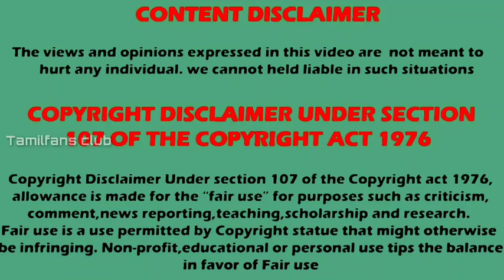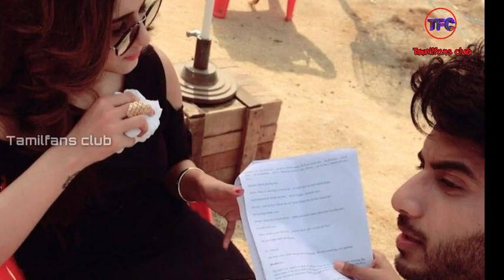jaana na Dil se door serial in Tamil | இதயத்தில் இருந்து விலகாதே தமிழ் டப்பிங் | TFC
Jaana na Dil se door serial in Tamil
இதயத்தில் இருந்து விலகாதே தமிழ் டப்பிங் சீரியல்

Listen ad-free with YouTube Premium
Song
Sky High
Artist
Elektronomia Nightcore